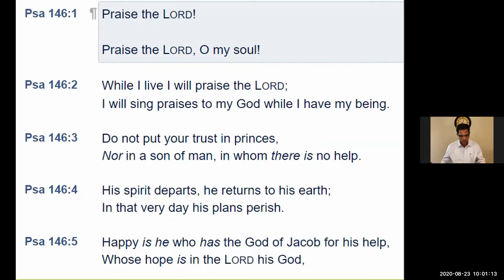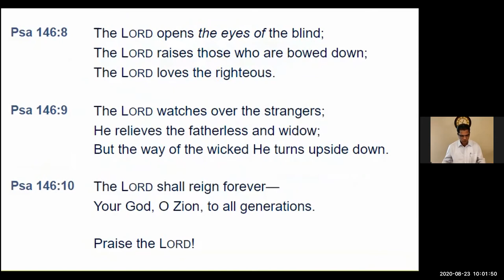ELCoG 2020 08 23 Psalms Pr Samkutty Mathew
Psalms : 146